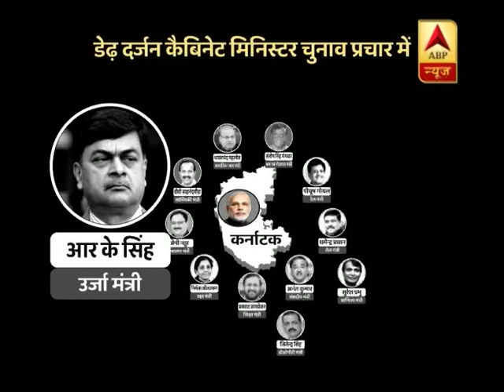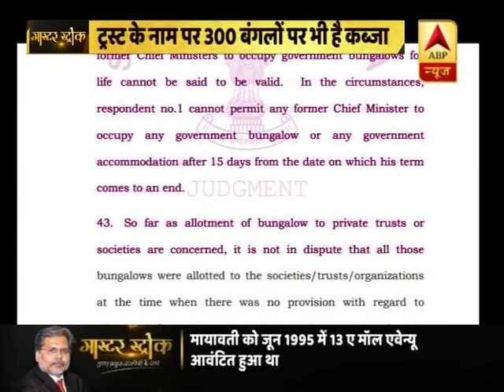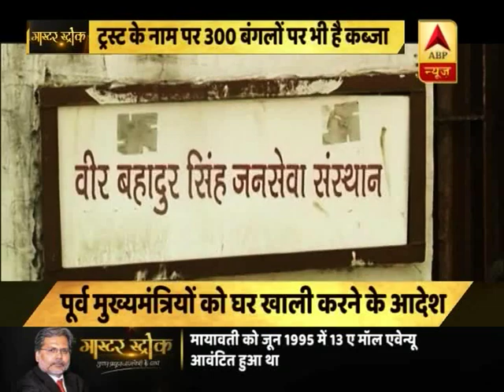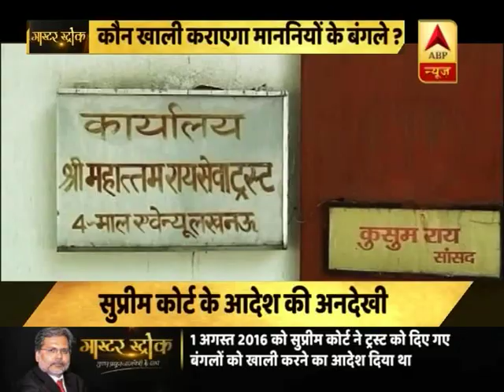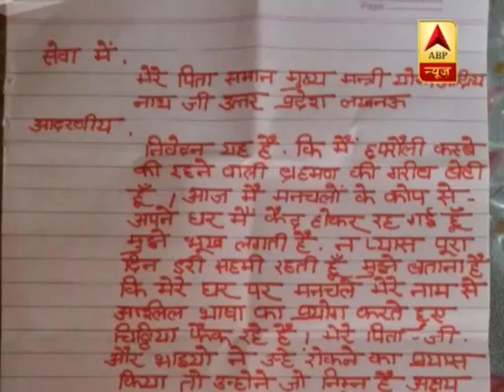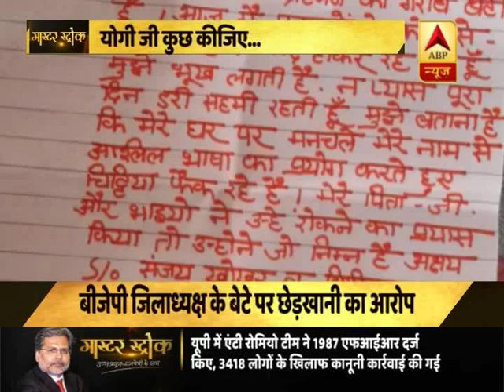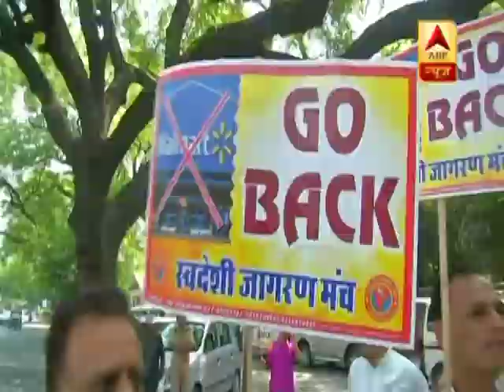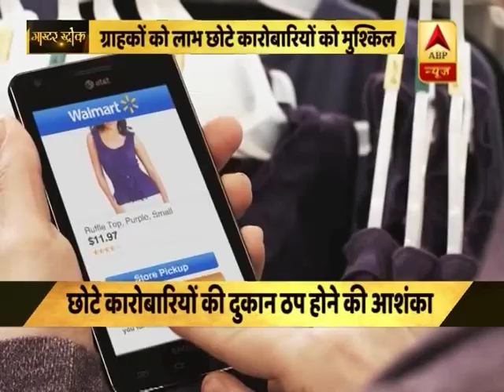मास्टर स्ट्रोक: Full Episode 10 मई 2018 | ABP News Hindi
मास्टर स्ट्रोक: फुल एपिसोड 10 मई 2018